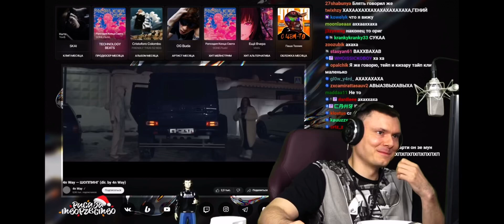4n way + KIZARU